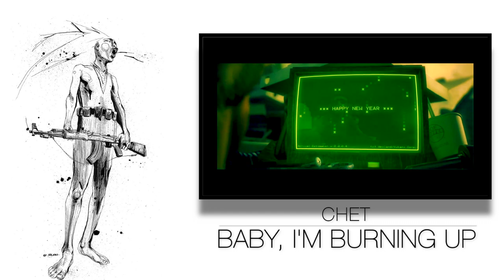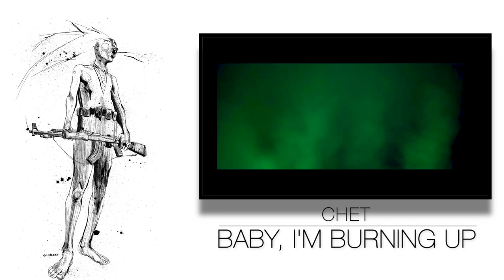Baby, I'm Burning Up // JPEGMAFIA x Earl Sweatshirt Type Beat // CHET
this song is about loneliness, vices, and fire.

if you can guess what the vocal samples at the beginning and end are from, i'll make you a custom beat